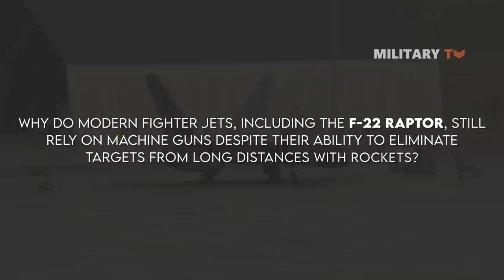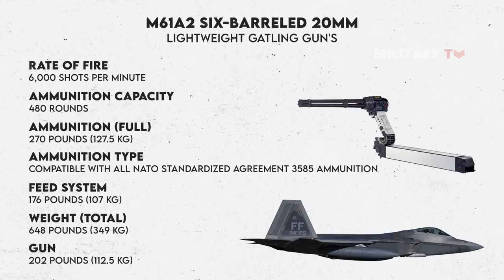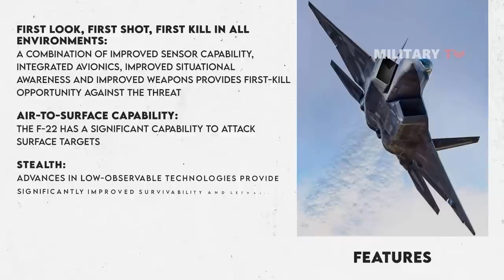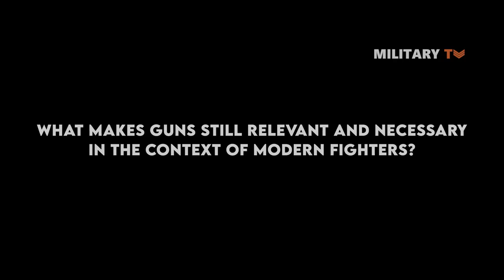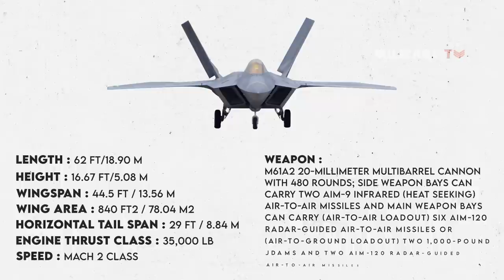Why F-22 Raptor Still Carry Gatling Gun System?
Crafted with unparalleled precision and advanced technology, the F-22 Raptor possessed exceptional qualities that set it apart from its contemporaries. This cutting-edge fighter jet has redefined air dominance with its exceptional qualities and advanced capabilities. It possesses unmatched turning capabilities, astonishing acceleration, and the unique ability to sustain supersonic flight without afterburners. With a stealthy design, thrust-vectoring technology, and state-of-the-art radar systems, the F-22 Raptor becomes an invisible predator, poised to strike.